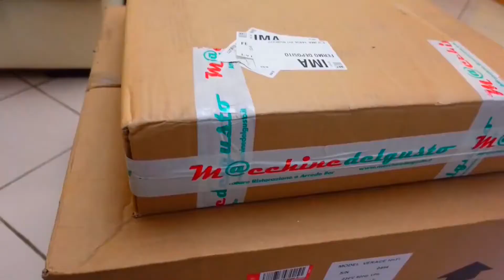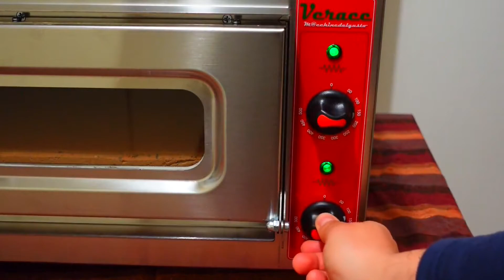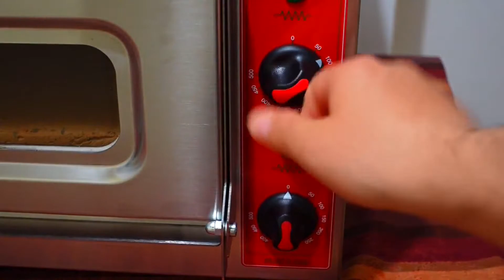FORNO PIZZA GGF VERACE 11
Un forno altamente professionale con materiale di qualità, per una pizza eccellente.

PER ACQUISTARE LA PALA CHE USO NEL VIDEO CLICCA IL LINK SOTTO